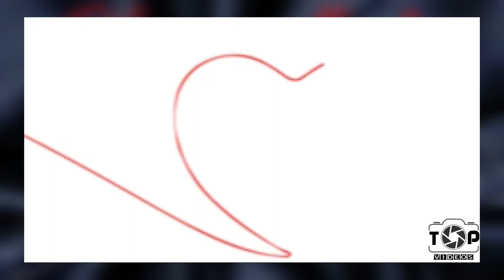O FIO VERMELHO DO DESTINO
🍿 SINOPSE 🍿📽
O TEMA DO NOSSO VIDEO DE HOJE É PARA VOCE QUE ACREDITA, ESTA PROCURANDO OU JA ENCONTROU SUA ALMA GÊMEA.
E SE VOCE NAO ENCONTROU OU NÃO ACREDITA FIQUE ATE O FINAL QUE SUA OPNIAO PODE MUDAR

Classificação: ✅-   recomendado para menores de 18 anos.

Gênero: Fantasia animada